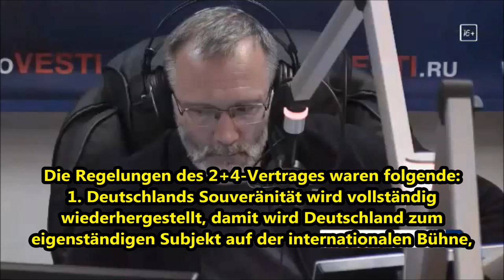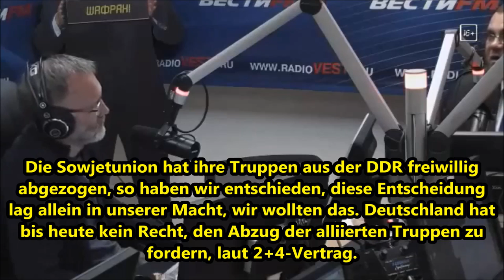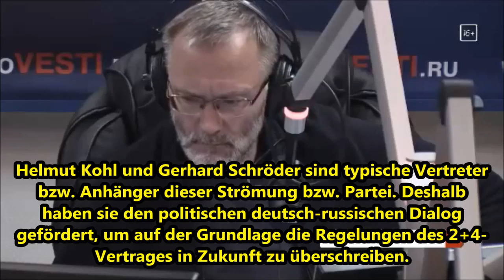Russischer Historiker über vier Einschränkungen der deutschen Souveränität durch 2+4 Vertrag YouTu